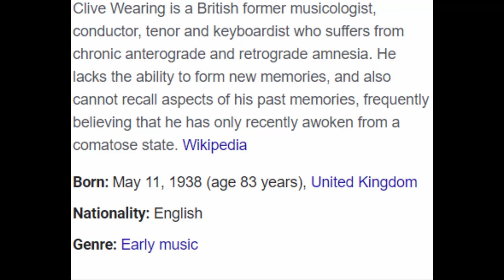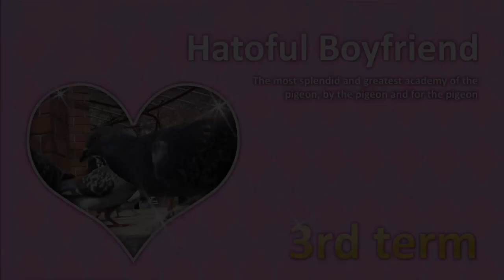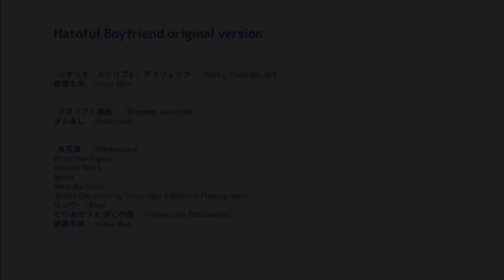Hatoful Boyfriend #4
I am not happy with the ending I got so I will play till I get all the endings! For the first time too!